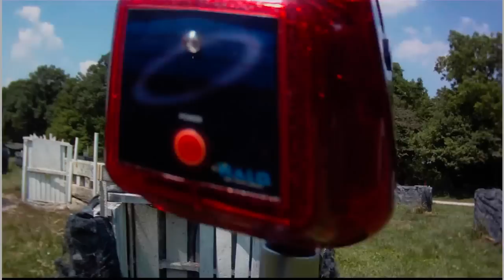Pallet field east (Living Legends 2010) Evolution Autococker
Sunday action at Living Legends 2010. These clips feature one of my favorite markers, a silver Besales Evolution Autococker, equipped with an Eclipse hinge frame and Centerflag HP regulator, and a Reloader-B that I borrowed from a friend.